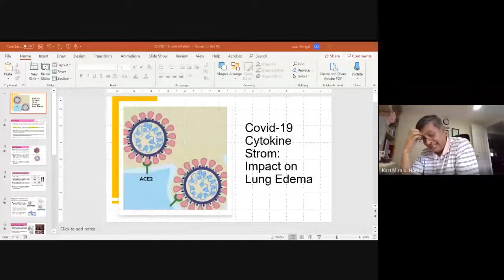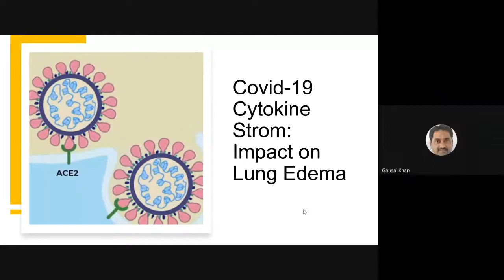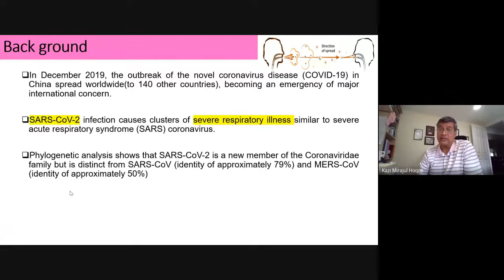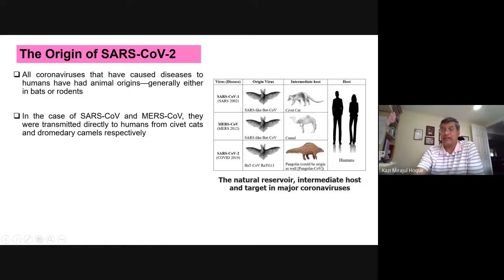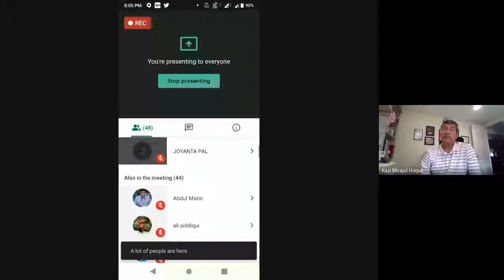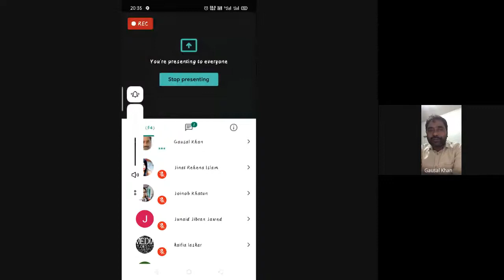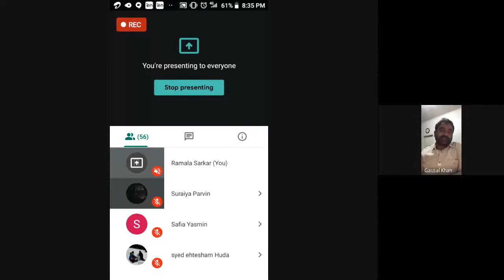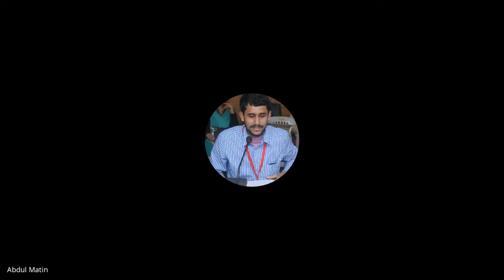Covid-19 Cytokine Storm: Impact on Lung Edema by Dr. Kazi Mirajul Hoque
Covid-19 Cytokine Storm: Impact on Lung Edema

SPEAKER: Dr. Kazi Mirajul Hoque
School of Medicine, University of Maryland